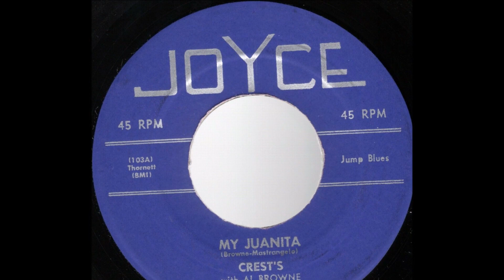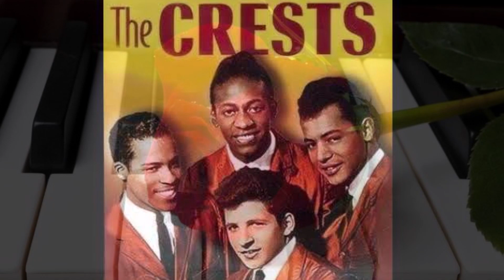The Crests -My Juanita 1957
The Crests (Manhattan, New York)

Personnel:
Johnny Maestro（Lead）
Talmadge Gough（Tenor）
Patricia Van Dross（Tenor）
Harold Torres（Baritone）
J.T. Carter（Baritone/Bass）

Biography:
0ne of the most popular of the late '50s groups, the Crests were often thought to have been an all-black group. In fact, they were about as integrated as a group could get, with four men (two blacks, a Puerto Rican, and an Italian), and one black female. Talmadge (Tommy) Gough (first tenor), Harold Torres (second tenor), and Patricia Van Dross (tenor) were all from the Alfred E. Smith housing projects in Chinatown on the Lower East Side of Manhattan. In 1955, while students at P. S. 160 Junior High, they teamed up with Jay (J. T.) Carter (bass) of Delancey Street to forma singing group.

In 1956, Mulberry Street resident John Mastrangelo met the group at the Henry Street Settlement House. John's previous group had also been integrated, and reportedly included a young Tony Orlando. Mastrangelo's strong voice and natural feel for R&B made him an instant asset to the group and they joined forces. J. T. Carter came up with the name the Crests (a good many years before the toothpaste). The group found the New York subway system to be an excellent place to polish their sound. On one occasion they boarded the Lexington IRT at the Brooklyn Bridge and took the opportunity to practice.

To their astonishment, as the train pulled into the next stop, a woman got up, walked over, handed them a business card, and left the train without even mentioning her name. The card read "Al Browne and Orchestra," Mr. Browne being the well-known arranger who backed up THE HEARTBEATS and other acts. The group scrambled to call him, set up an audition, and by June 1957 were recording two original Mastrangelo compositions. The mysterious lady on the train turned out to be Mrs. Al Browne.

The songs "Sweetest One" and "My Juanita" were tremendous first efforts for a new group, especially considering the medieval production work and studio sound. "My Juanita" was an up-tempo rocker with a slow double-chime prelude, a smooth lead from Mastrangelo (now calling himself Johnny Maestro), and a tight background by the Crests. "Sweetest One" was an understated ballad. Its simplicity was classic, but most in the know would have put their money on "Juanita." On July 15, 1957, the tiny Joyce Records (run out of the back room of a Brooklyn record store) bet on "Sweetest One," putting all two minutes and four seconds on the national Top 100 chart peaking at number 86. "My Juanita7 subsequently became a standard rehearsal tune for every street-corner group.

The Crest's next single was "No One to Love," a beautiful ballad with an "Earth Angel" intro followed by wondrous harmony and an original arrangement. Lightning didn't strike twice, but Maestro recalls that each member received a $17.50 royalty for the tune. It probably went to buy the checkered sport jackets and thin black ties they wore at their local gigs (with Pat in her gown, the performers looked like four Bo Diddleys and a prom queen).

After almost a year of shows, the Crests got a break in the form of an introduction by songwriter Billy Dawn Smith to music publisher George Paxton, a veteran of the Brill building. Paxton formed Coed Records and signed the group just as they became a quartet. Pat was forced to leave when her mother refused to let her tour with the older guys (in 1958 the members were 18 to 19 years old). Had Patricia's younger brother been old enough to do more than hang out to hear the group sing, he would have been an interesting vocal addition to the Crests. His name was Luther Van Dross.

A long-overlooked Crests single titled "I Remember" was actually the old FIVE SATINS standard "In the Still of the Night"; done competently by Maestro and company, it was their last Coed single together. Little Miracles" was their next single; it showcased new lead James Ancrum and became the first Crests single in 10 tries that didn't make the top 100 (#102). Gough then quit, moving to Detroit to work for auto giant General Motors. Gary Lewis (not Jerry's son) replaced him. Johnny went solo as long predicted, but what was not predicted was that his records would gain absolutely no acceptance.

A 1964 sequel to "16 Candles" leased by Craft to Coral suffered a similar fate; its prescient title was "You Blew Out the Candles." Kenneth Head filled in for Ancrum on one single for Trans Atlas in 1962, but the songs weren't as good as the ones the Coed Records staff had provided. ( George Paxton was a good publisher, with a knack for finding hits for his acts.)Through the '60s, the Crests toured on their name and signed no further record deals. Maestro went on to form THE BROOKLYN BRIDGE in 1968.